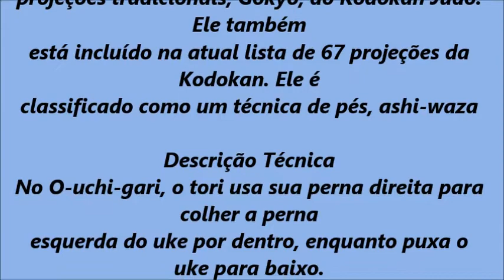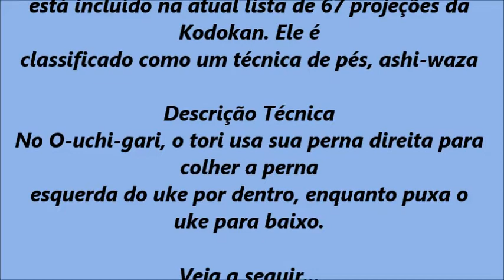O Chi Gari